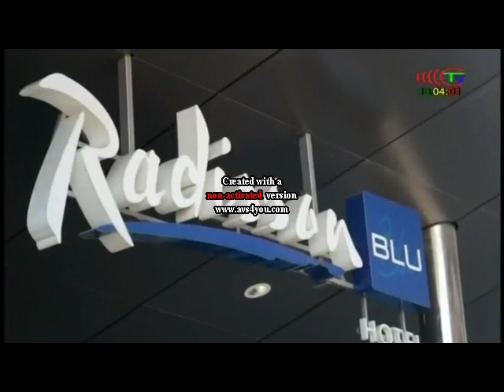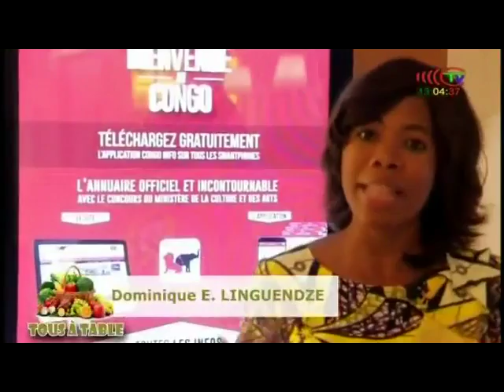TOUS A TABLE, télé Congo avec pour partenaire l'Hotel Radisson Blu autrement ap